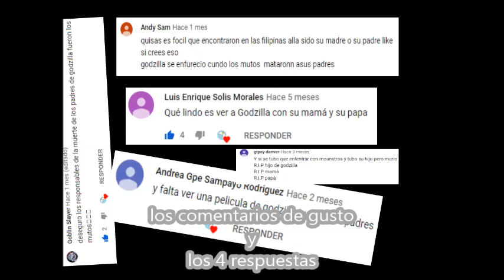godzilla guerra final 2 musical triste a sus padres de rodan